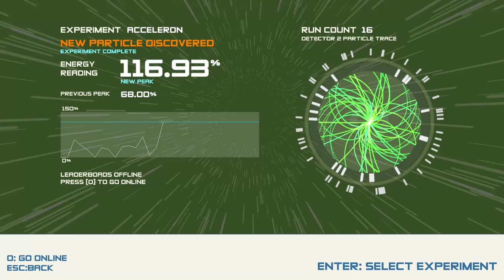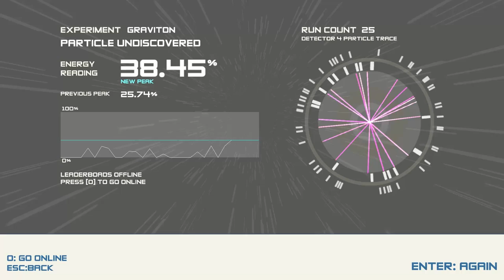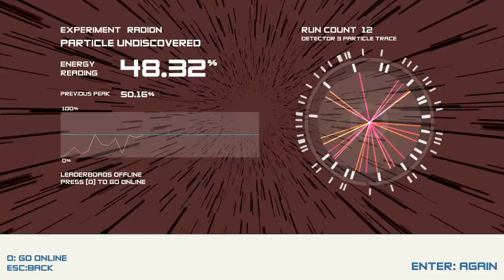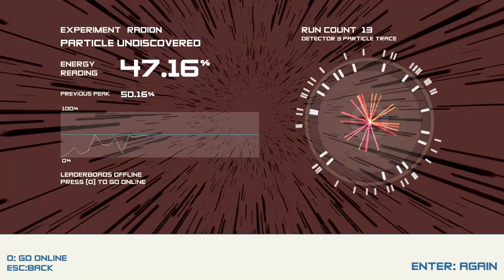Boson X- Niva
♛ Hey guys!! Today I play Boson X again! ♛
★ The Crew: ★

◘ Intro:
   ➡Magnetic- Annabel Jones (AObeats Remix)

◘ Outro:
   ➡Prism- Case & Point

◘ Ingame: (If Used)
   ➡Ghost Town- Draper
   ➡Atlantic- Rogue
   ➡Turbo Penguin- Nitro Fun & Sound Remedy
   ➡Error Code- Case & Point
   ➡New Game- Nitro Fun
   ➡Cheat Codes- Nitro Fun
   ➡Clockwork- Grant Bowtie